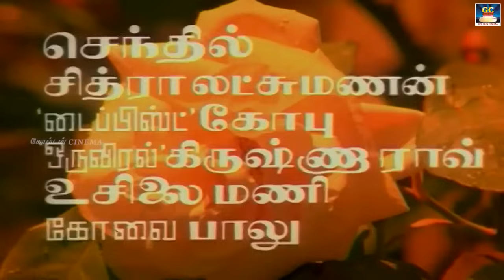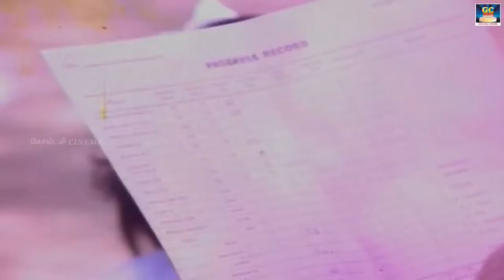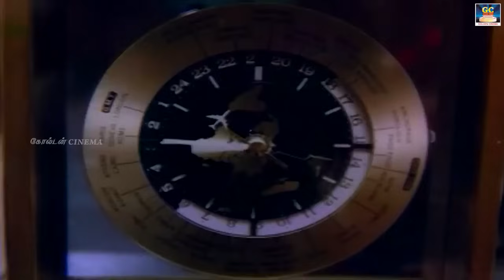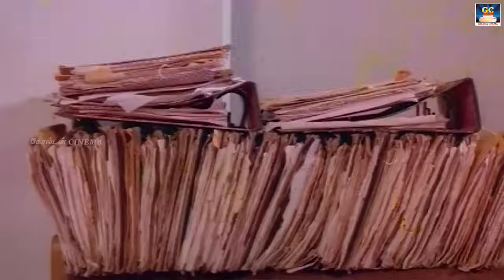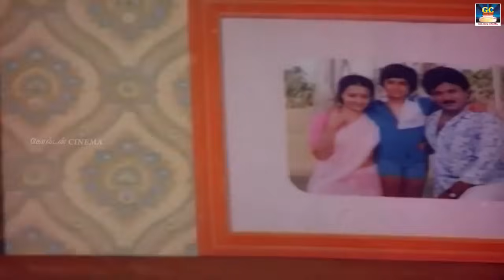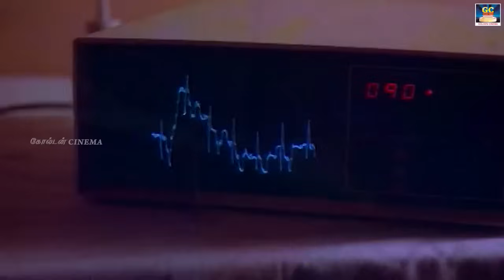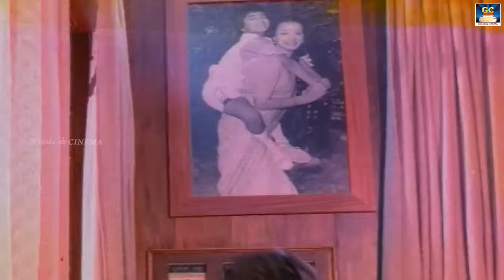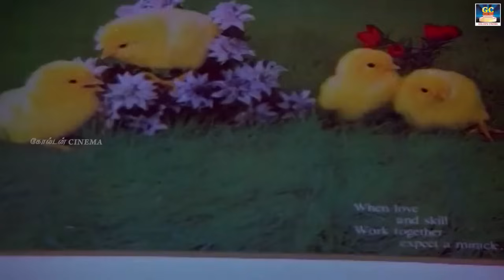பிரபு அமலா நடித்த 'பூ பூவா பூத்திருக்கு' காதல் காவியம் திரைப்படம் - Poo Poova Poothirukku | HD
Starring : Prabhu, Saritha, Amala
Directed by : V. Azhagappan
Screenplay by : V. Azhagappan